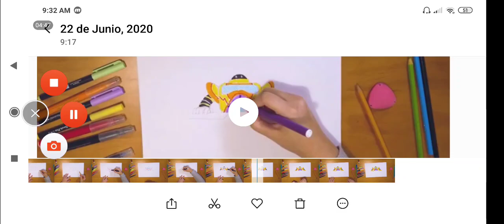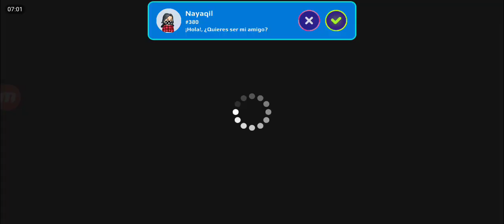MI MEJOR DÍA EN PK XD!!!😍 PK XD